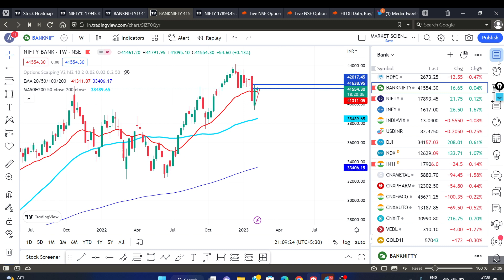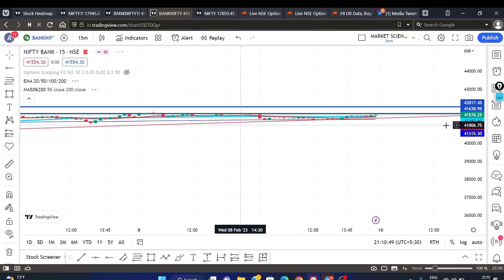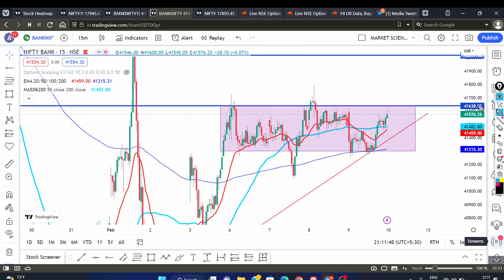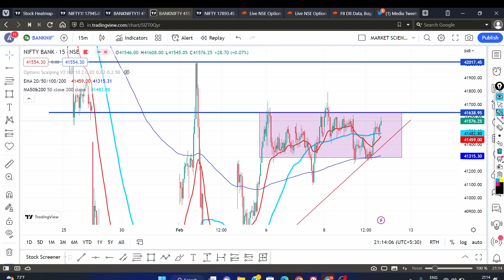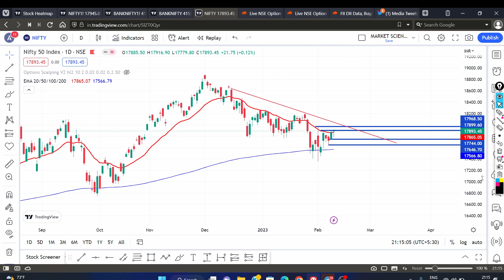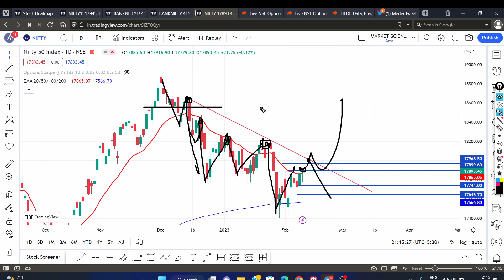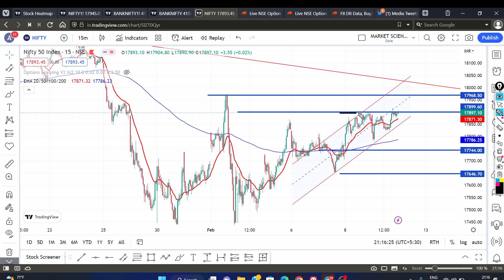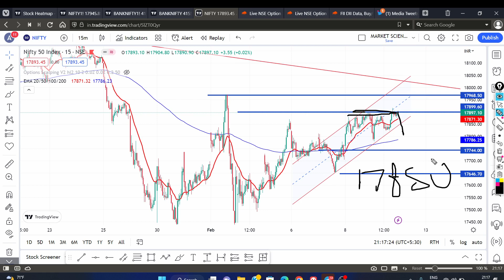NIFTY PREDICTION AND BANKNIFTY ANALYSIS FOR TOMORROW || BEST STOCKS TO TRADE || @Market Scientist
Account Opening (Personal Guidance & Class)